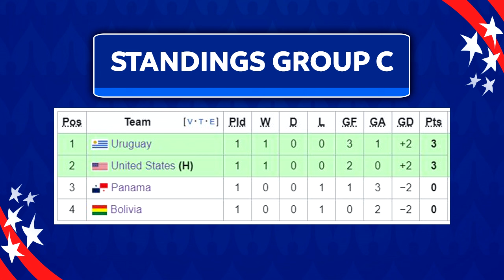COPA AMERICA 2024 Results & Standings Table Today Update 24 June 2024 ~ Brazil vs Costa Rica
Copa America 2024 Table & Standings on 24 June 2024.
Copa America 2024 Table Today 24 June - Copa America 2024 Standings - Last update 24/6/2024 - Copa America Standings 2024.
Copa America 2024 Standings, Copa America 2024 Table Standings Matchday 1.
COPA AMERICA 2024 : MATCH RESULTS & STANDINGS TABLE AS OF 24 JUNE 2024.
Copa America 2024 points table.
Brazil vs Costa Rica CONMEBOL COPA AMÉRICA USA 2024™
Colombia vs Paraguay
Brazil vs Costa Rica
Brazil vs Kosta Rika

❌ Do not copy paste my title, description, and hashtag that i write and made, or i report you and i will send copyright violation through youtube authorities!